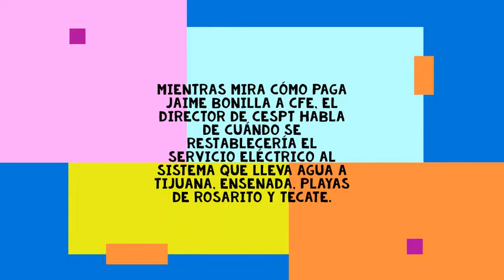Gobierno de Jaime Bonilla no paga el agua a los agricultores del Valle de Mexicali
Director de CESPT acepta adeudo en el pago de agua que lleva del Valle de Mexicali a Tijuana
Elí Topete, director de la Comisión Estatal de Servicios Públicos de Tijuana, que maneja más de 680 mil cuentas de usuarios, estuvo en Mexicali para reunirse con directivos del Distrito de Riego SRL, a quienes la Secretaría del Agua, Comisión Estatal del Agua y el organismo paraestatal adeudan entre 30 a 40 millones de pesos, aunque el funcionario dijo que son 20 millones de pesos de falta de pago a los usuarios de agua del Río Colorado.